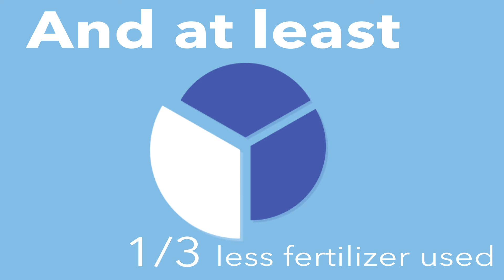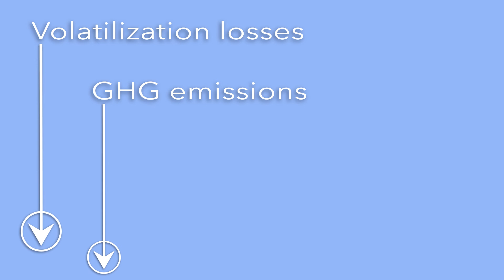Upendra Singh Presents Urea Deep Placement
IFDC presents urea deep placement (UDP), a climate-resilient fertilization method that's boosting yields and incomes for rice farmers in Bangladesh.